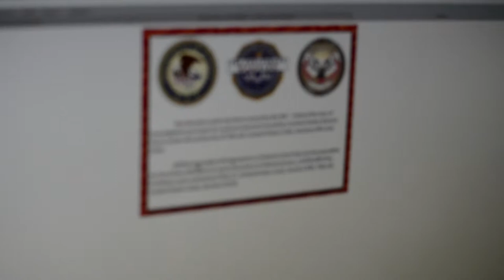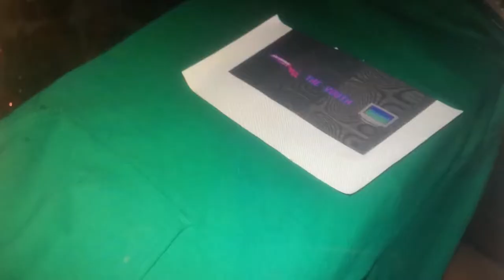BH VOL. 1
DAM’s
BROTHERHOOD7

FAMiLY F1RST ALWAYz.
WiTHOUT YUUR SUPPORT, YUU WILL NOT BE FuLL.
APPRECIATE YUUTSELF, AND LIFe THAT WAS PLACED INFRoNT.
YRz. 13’-15’

BH ZACH 7800FLAGABOYz
BH ZOOM BIGFLAGABOYz
BH KEITHOBANDz 7800FLAGABOYz
BH CRAZCURRY BIG98FLAGAz
BH TWOFO BIGFLAGABOYz
BH KEES777EVN BIGFLAGABOYz
BH JAYMILLZ BIGFLAGABOYz
BH YA YA BIG(Z)OEBOYz
BH TAE DEVON BiG7800FLAGABOYz

FLAGASHLAGA HUESTUN.
LUV YALL BOYz 47, YAGETME?
WUN.